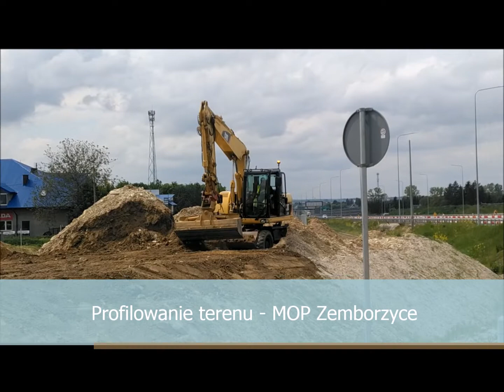23.05. - 29.05.2022 Budowa S19 Lublin - Rzeszów odc. w. Lublin Węglin - w. Kraśnik Południe